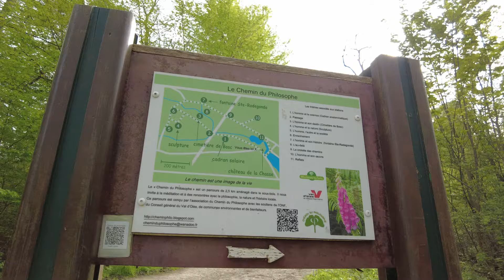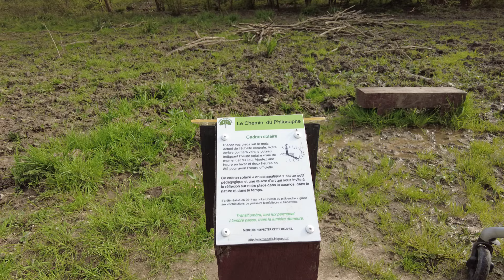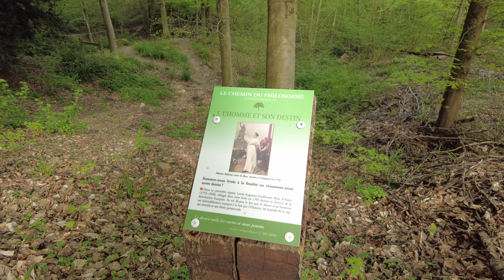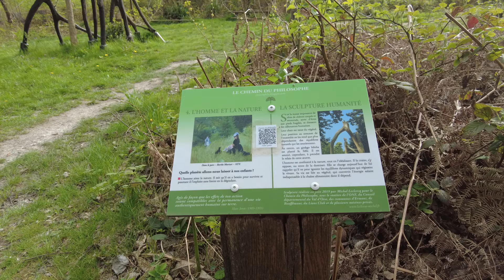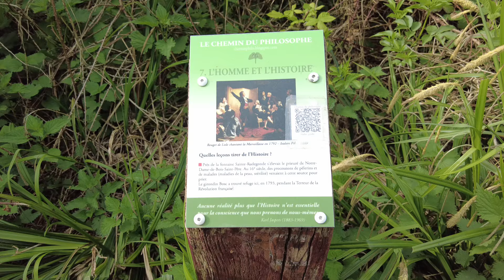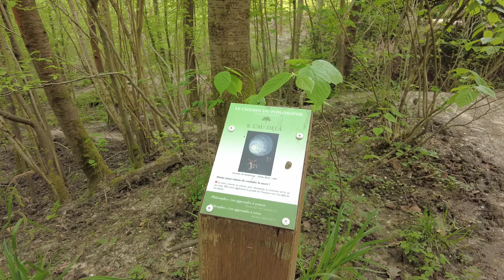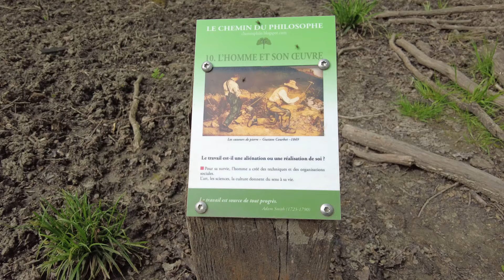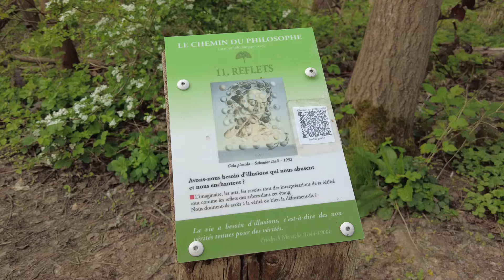Le Château de la Chasse et le Chemin du Philosophe à Montmorency | Walking Tours [4K/60fps] France.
Le château de la Chasse, se situe au cœur de la forêt de Montmorency, dans le département français du Val-d'Oise, officiellement sur la commune de Saint-Prix, aux limites de trois autres : Montlignon, Bouffémont et Domont, mais physiquement sur une excroissance[Quoi ?] prise sur la commune de Montlignon, il est de nos jours une curiosité architecturale et porte les traces de multiples remaniements subis au cours de son histoire1.

Le château de la Chasse fait l’objet d’une inscription au titre des monuments historiques depuis le 19 août 1932.

Forêt de Montmorency -
Historiquement, au Moyen Âge, la commune de Montlignon, n'était qu'un hameau de paysans dépendant de Saint-Prix. Après la Révolution française, les deux villages ont été érigés en communes indépendantes, et les limites territoriales définies. L'étude du cadastre montre qu'il a été créé volontairement, à l'époque, une excroissance pour inclure le domaine du château de la Chasse dans la commune de Saint-Prix au détriment de Montlignon.

En revanche, l'adresse postale du château est à Montlignon, 179 rue de Paris, car cette commune possède plusieurs habitations et industries à proximité. Plus concrètement, le château se situe à proximité de la route forestière dite Route de la Vallée, et près d'un carrefour de plusieurs chemins. Le château est accessible en voiture par la RD 909 depuis le lieu-dit la côte des Quatre Chênes.
le "Chemin du Philosophe"
« Tout près du Château de la chasse en forêt domaniale de Montmorency, le Chemin du philosophe invite les promeneurs à la méditation, à des rencontres avec la philosophie, la sagesse, la nature et l’histoire. Ce chemin, un circuit à partir du Château de la chasse d’une longueur de 2,5 km, conduit à onze stations dédiées à des thèmes philosophiques. Plusieurs de celles-ci sont implantées sur des sites historiques (cimetière de Bosc et Fontaine Sainte-Radegonde) ou accompagnées d’oeuvres de land art (cadran solaire, Chemin du destin, sculpture). Le parcours est fléché. L’accès est libre et destiné à tout public. » C'est ainsi que Pierre Haller, président de l'association "Le Chemin du philosophe" nous résume le chemin conçu en 2004 et proposé par son association.

l'homme et la nature (statue)Depuis sa réalisation, les promeneurs apprécient ce parcours qui invite à la méditation et met en lumière trois sites historiques situés au cœur de la forêt : le Château de la Chasse, le cimetière Bosc et la fontaine Sainte-Radegonde.
Aujourd'hui, l'association innove en mettant à notre disposition un audio guide accessible à tous sur internet ou via un code QR
A chaque station, vous pouvez écouter des pensées philosophiques ou des informations historiques. Ces petits modules d'une à trois minutes rythment votre promenade et aident à vous immerger sur ce "chemin du Philosophe" qu'aurait apprécié un certain Jean-Jacques Rousseau.  En effet, l'écrivain n'a-t-il pas écrit dans ses "Confessions" : « La marche a quelque chose qui anime et avive mes idées, je ne puis penser quand je reste en place, il faut que mon corps soit en branle pour y mettre mon esprit. » Résidant à Montmorency en 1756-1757, il avait aussi mentionné : « Je comptais bien que la Foret de Montmorency, qui était presque à ma portée, serait désormais mon cabinet de travail. »

Chemin du PhilosopheImpossible de terminer l'article sans mentionner les autres activités de l'association "le Chemin du Philosophe" : les cafés philos mensuels à Bouffémont, les conférences philos dans les médiathèques, ateliers de land art, promenades littéraires, botaniques et historiques…
L'association, créée officiellement en 2004, a initié au fil de des années de nombreux rendez-vous et occupe maintenant une place très importante dans le paysage culturel de la Vallée de Montmorency.